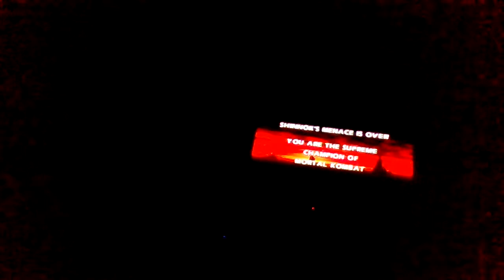Mortal Kombat Gold Gameplay 2 On 2 Kombat With Mileena & Kitana